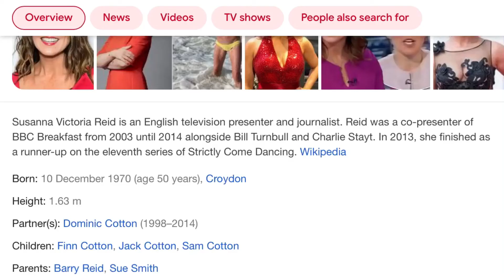Episode 462 - Susanna Reid